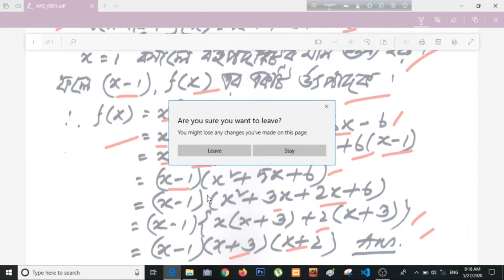Academic Education for 10 and 9 Math Ex-3.4 (3-6)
This channel is only for Education purpose. Specially math and English for the students of class 9 and 10. Students are staying at home to protect themselves from corona virus.They are totally detached from study. To utilize their idle time, I have taken some initiatives. I have started making You Tube videos which will engage the students gaining knowledge.
credit
OBS Studio
Audacity